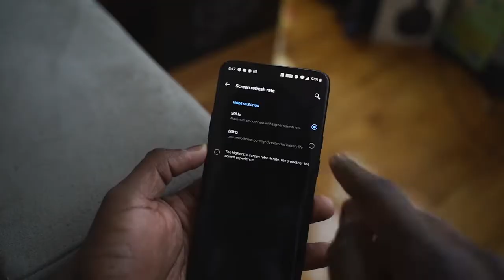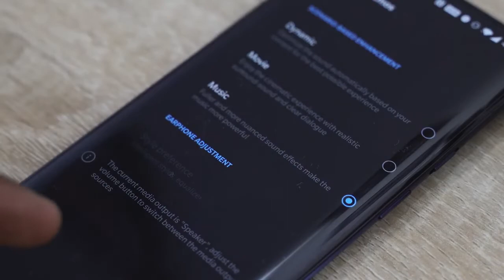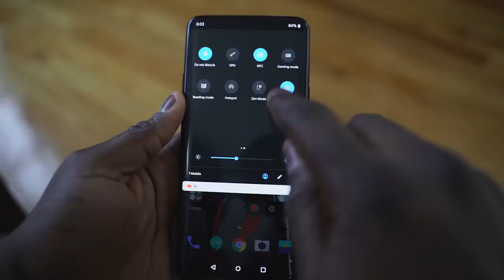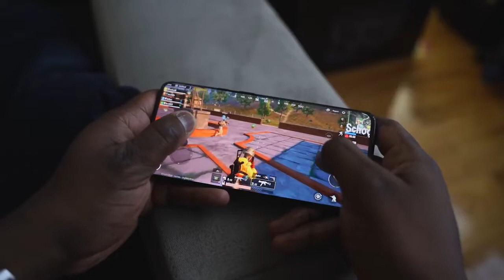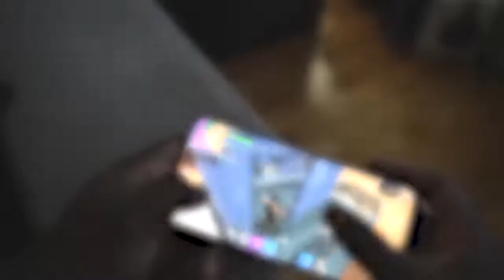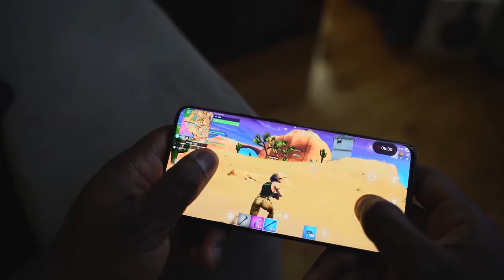OnePlus 7 pro Gaming Review by booredatwork.com Impressed!!!!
OnePlus 7 Pro shows how far OnePlus has come as a company and in this video, we take a look at how much of a well-balanced gaming machine and smartphone the ONeplus 7 Pro is. If you would like to see more videos on the ONeplus 7 Pro, like a comparison wi the Galaxy S10 plus, iPhone X or a full review.